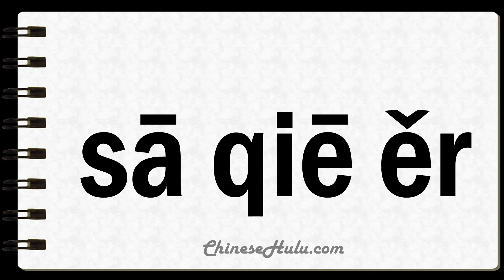How to Say Thatcher in Mandarin Chinese